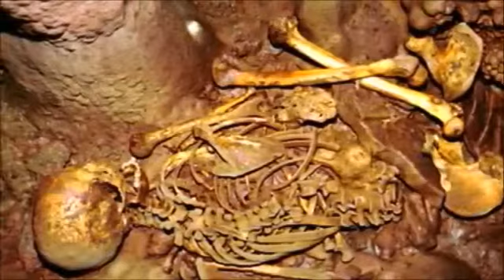Looks of early European revealed HQ